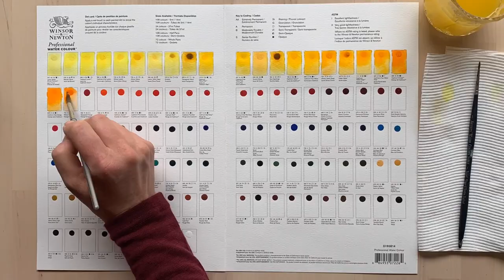Winsor & Newton Professional Watercolour Paint Chart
Try all 109 colours in the Winsor & Newton Professional Watercolour range! The hand-painted dot card contains a small dot of dried paint for each colour. Reveal the colour's individual characteristics by applying your wet brush to each dot. Listed on the card under each colour you will find the series number, permanency rating, transparency, lightfastness rating and whether the colour is staining or granulating.